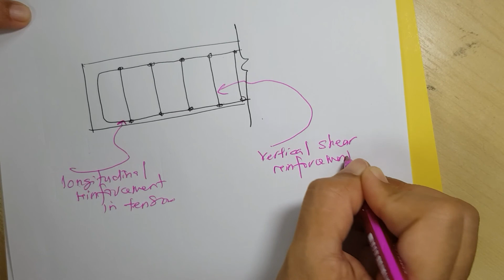Procedure for vertical shear reinforcement concrete design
86400 Batu Pahat
Johor, MALAYSIA